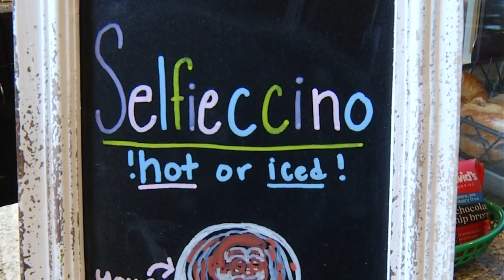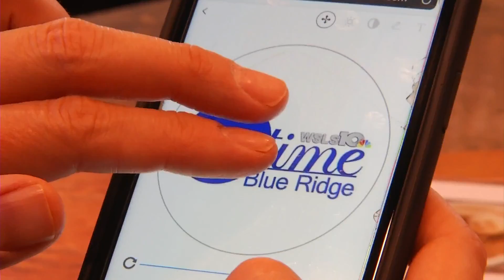Local coffee shop offers a customizable experience like no other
Lindsey takes us to Chris’s Coffee & Custard to explore their newest latte art known as selfieccinos.